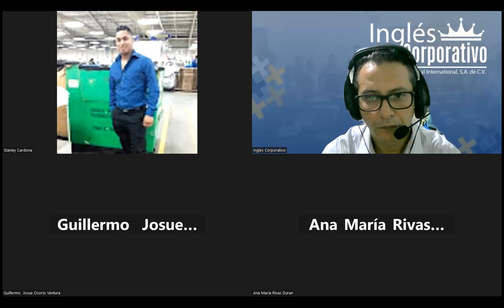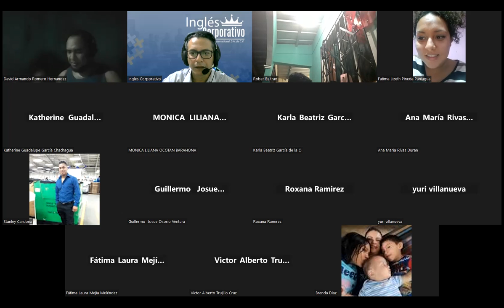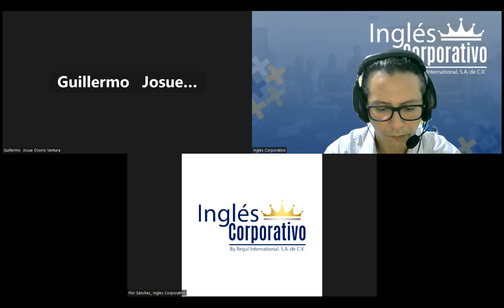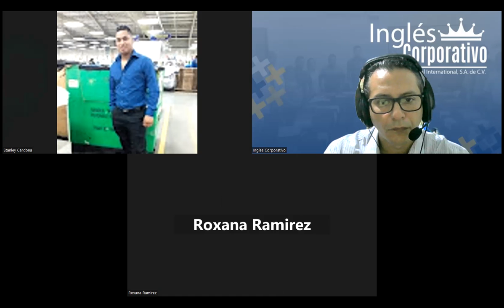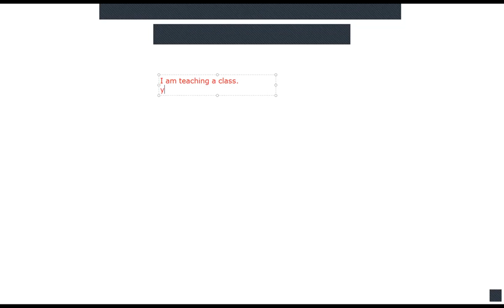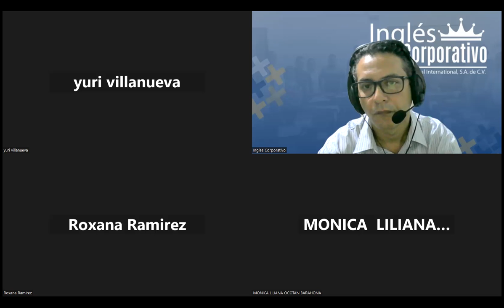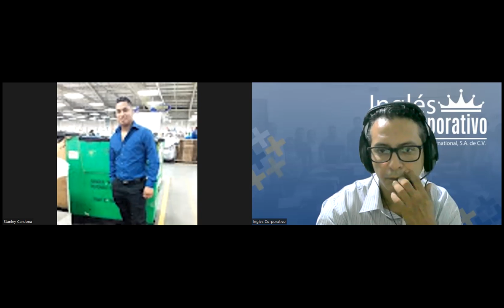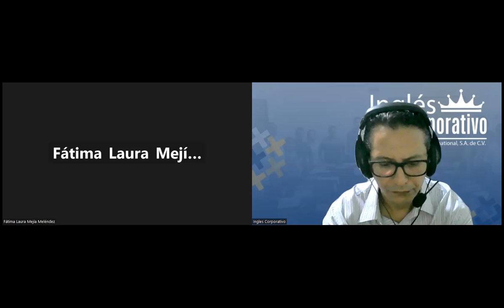Sesion 11-13-06-2023-29750-8048-0091/2023-Arévalo-Present continuous for future events.